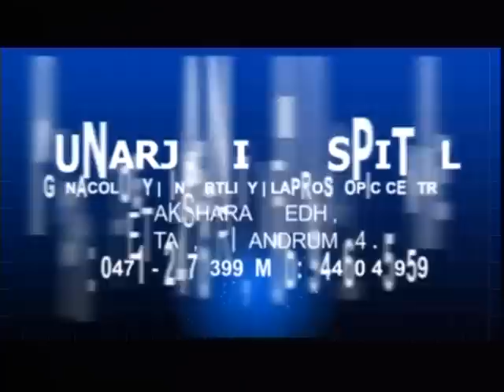Dr Sweety talks about Pregnancy Reality & Imaginations Part 01